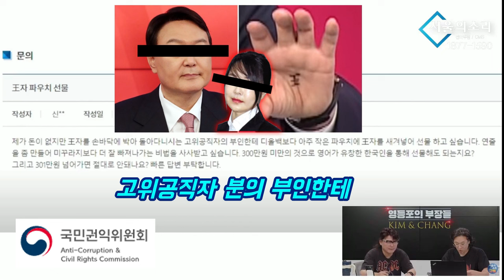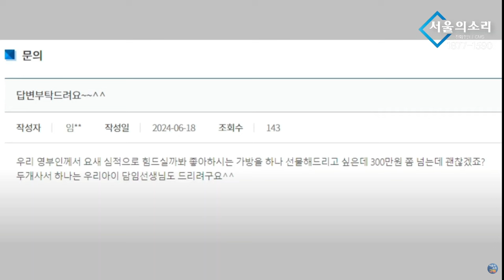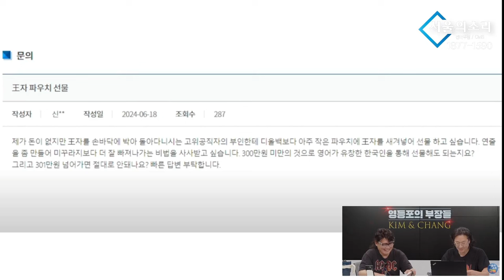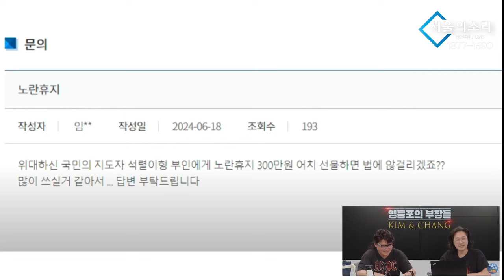권익위 직원 분들, 솔직히 웃으셨죠?ㅋㅋㅋㅋㅋㅋ